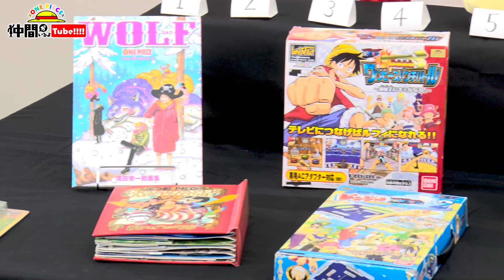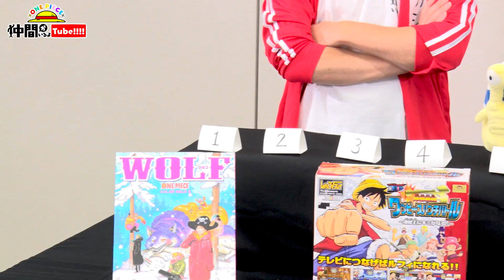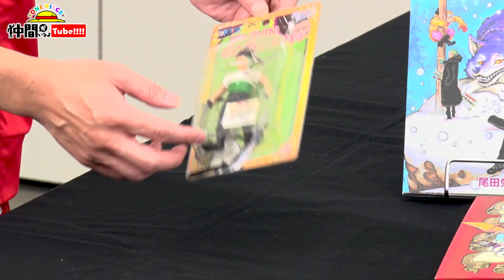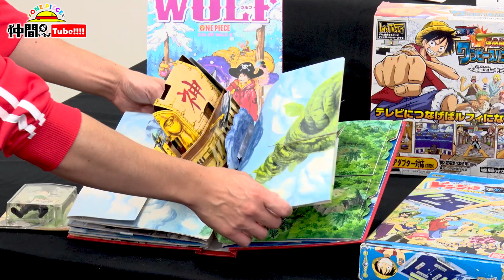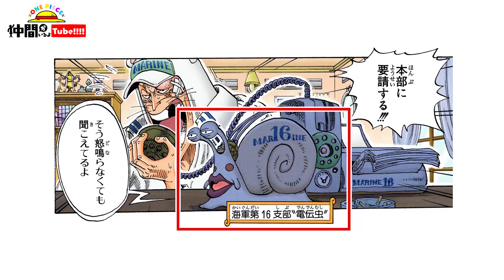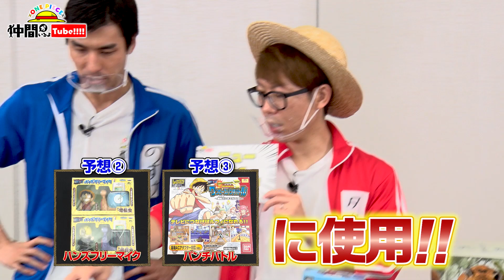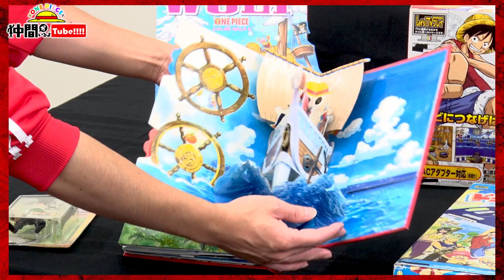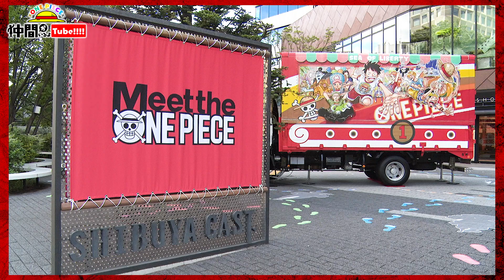ONE PIECEグッズ年代別並べ替えチャレンジ【仲間がいるよTube!!!!】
仲間がいるよTubeでやって欲しい企画を大募集！
Twitterで 仲間がいるよTube をつけてツイートしたり、
YouTubeのコメント欄に書いてみてね！